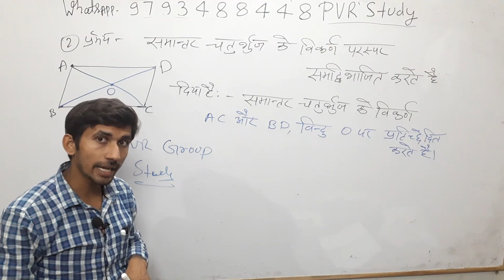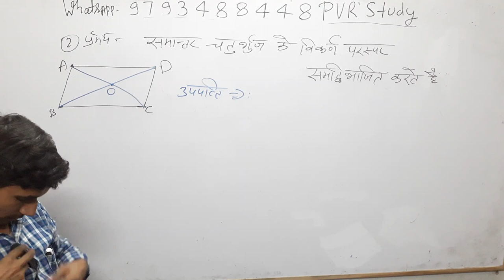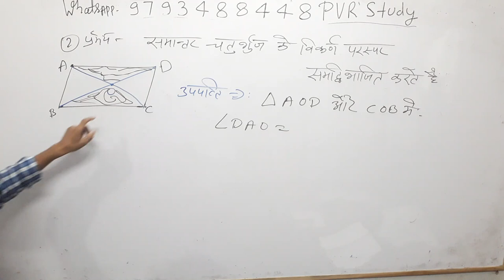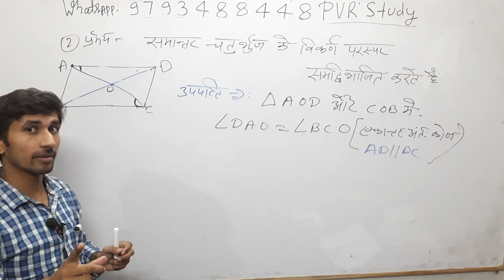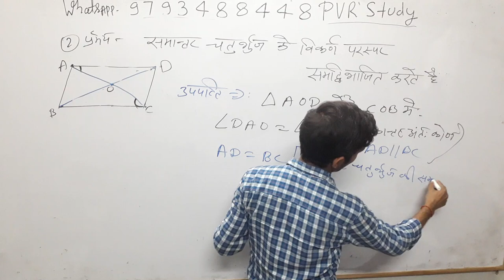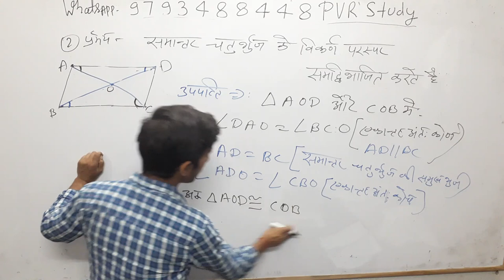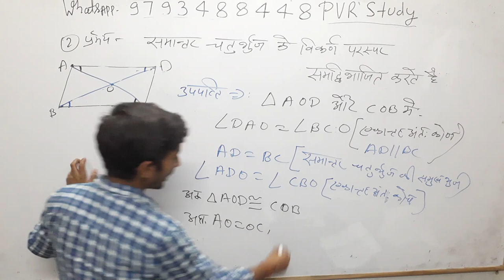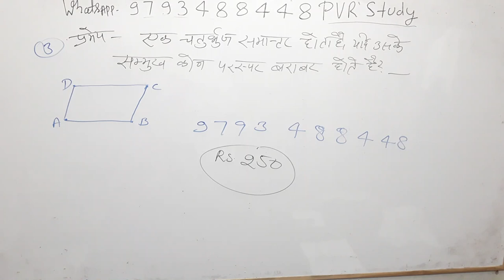सिद्ध कीजिए समांतर चतुर्भुज के विकर्ण परस्पर समद्विभाजित करते हैं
समांतर चतुर्भुज किसे कहते हैं ,
समांतर चतुर्भुज के क्षेत्रफल का सूत्र,
समांतर चतुर्भुज का परिमाप का सूत्र,
समांतर चतुर्भुज का विकर्ण का सूत्र,
समांतर चतुर्भुज का विकर्ण,
समांतर चतुर्भुज का परिमाप,
deled 4th semester ganit,
deled 4th semester math,
area and perimeter of rectangle,
area and perimeter ,
area and perimeter formulas,
samantar chaturbhuj ka kshetrafal,
samantar chaturbhuj kise kahate hain,
samantar chaturbhuj ka formula,
samantar chaturbhuj ke gun,
samantar chaturbhuj ka parimap,